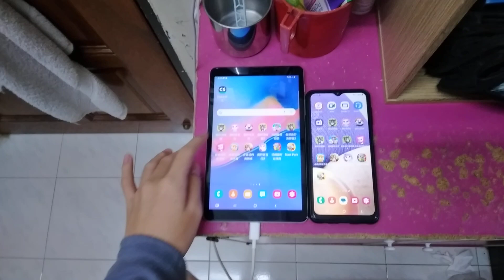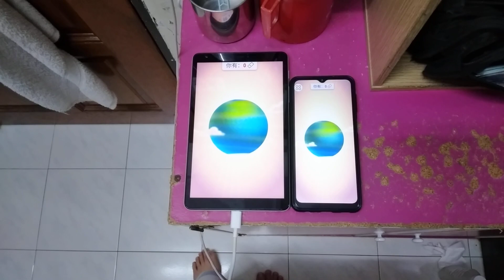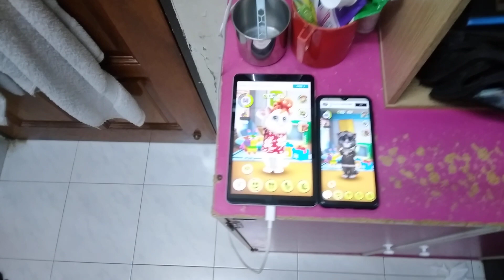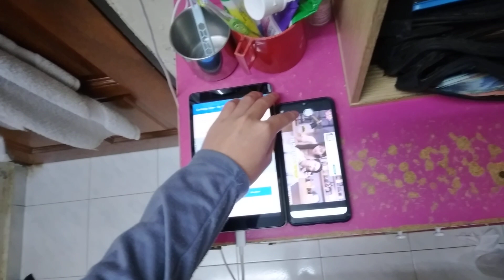My Talking Tom Echo 13285